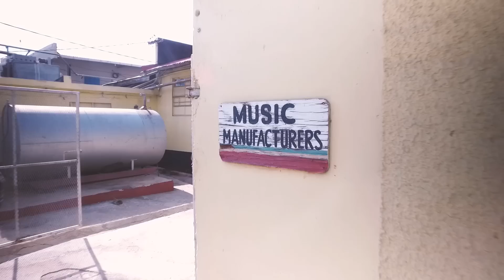1Xtra in Jamaica - Runkus Freestyle for Toddla T and BBC 1Xtra in Jamaica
Former Freshman Runkus drops a very special freestyle for Toddla T and BBC 1Xtra at Tuff Gong studios Jamaica